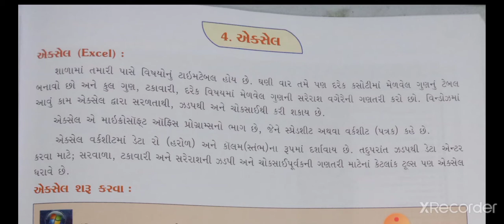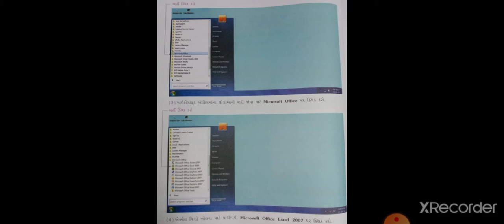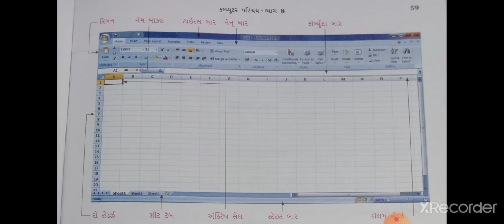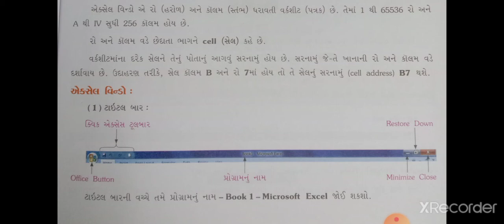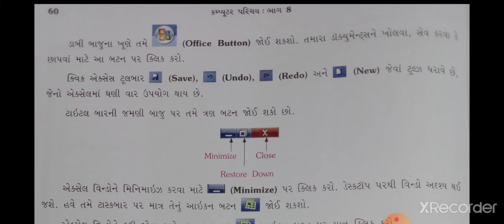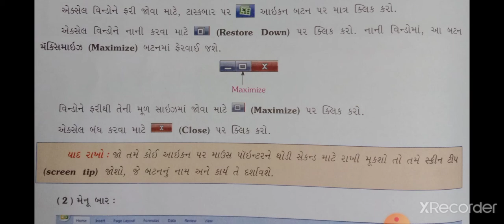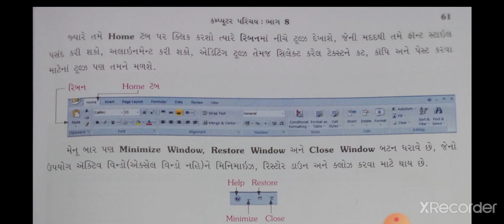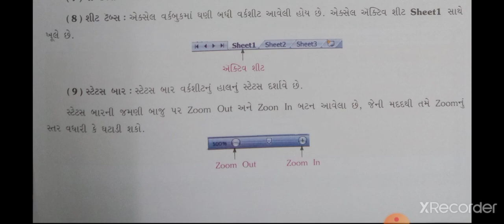ધોરણ ૮ પાઠ ૪ excel no પરિચય ભાગ - ૧